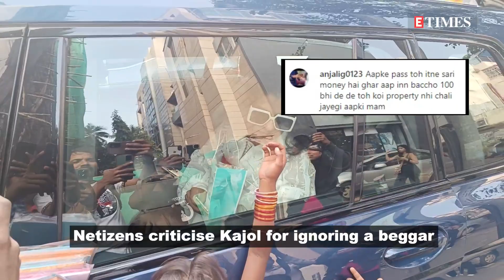Kajol gets brutally trolled for ignoring a kid beggar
Kajol was recently spotted outside a shopping centre in brown satin trousers and a white printed shirt with her signature big shades. A video also went viral of Kajol where she can be seen heading towards her car when a little girl started following her asking for money. However, Kajol quickly got into her car, and when the girl kept knocking on the window, the actress gave some money to the kid. Now, netizens are criticising Kajol for ignoring the little girl as one wrote. 'Aapke pass toh itne sari money hai ghar aap inn baccho 100 bhi de de toh koi property nhi chali jayegi aapki mam'. Another wrote, 'Itna famous hone se kya mtlb 100 50 rupye bhi baccho ko nhi de skti'. However, there were many who believe that 'giving them money, encourages them to make this their job. Give them something to eat instead of giving them money.'